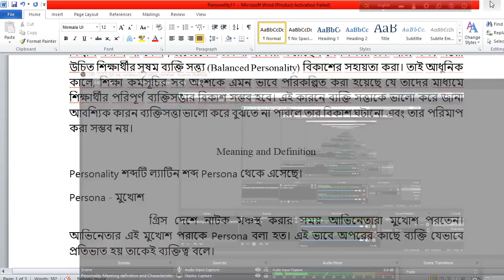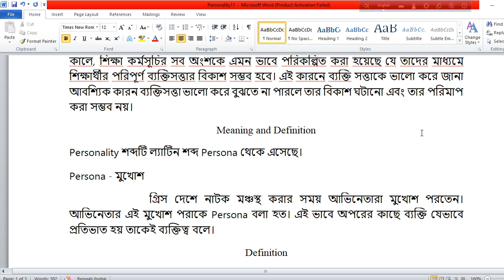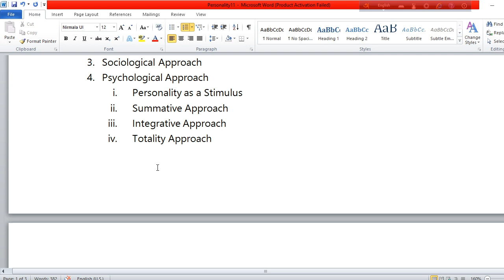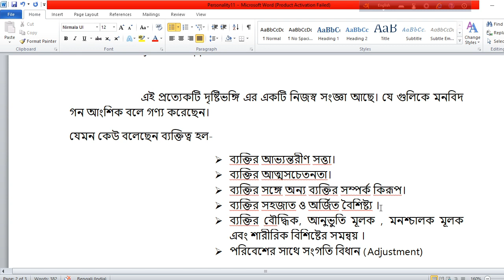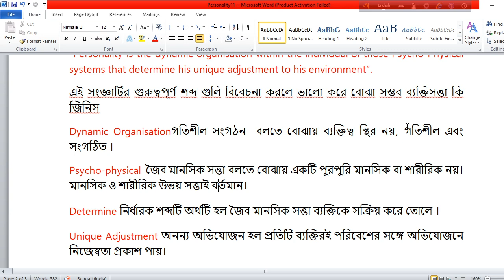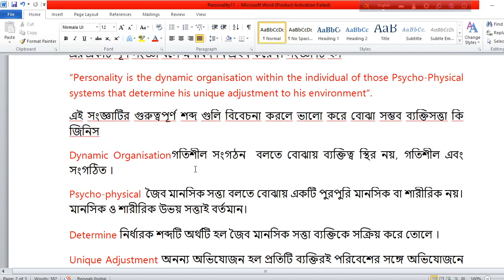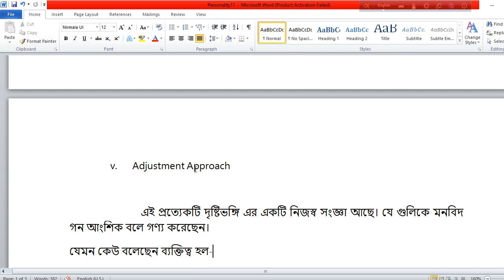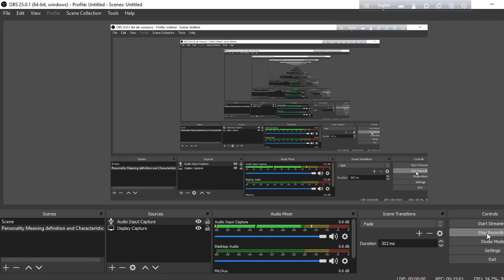What is Personality? - Personality Psychology